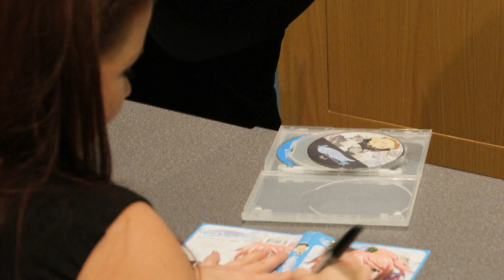ICON 31 - The many voices of voice actress Jamie Marchi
A Lil tribute to Jamie Marchi (pronounced Marky - get it right!!) Jamie is an American actress, voice actress, ADR Director, and Script Writer who works for Funimation Entertainment and OkraTron 5000. She has provided voices for a number of English language versions of Japanese anime. These shots are from I-CON 31 in Stony Brook, NY